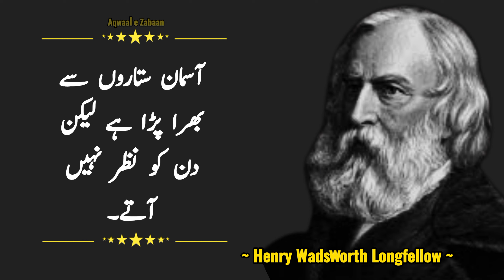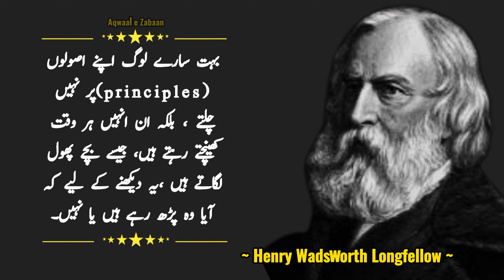Henry Wadsworth Longfellow Quotes in Urdu | Motivational Quotes 2021 in Urdu |Honesty Quotes in urdu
Henry Wadsworth Longfellow (February 27, 1807 – March 24, 1882) was an American poet and educator. His original works include the poems "Paul Revere's Ride", "The Song of Hiawatha", and "Evangeline". He was the first American to completely translate Dante Alighieri's Divine Comedy and was one of the fireside poets from New England.

ll quotes will be Translated into Urdu. Please keep support.

ThankYou Stay Blessed.